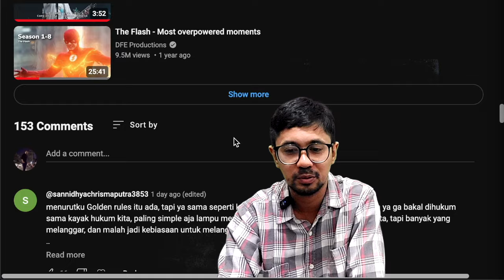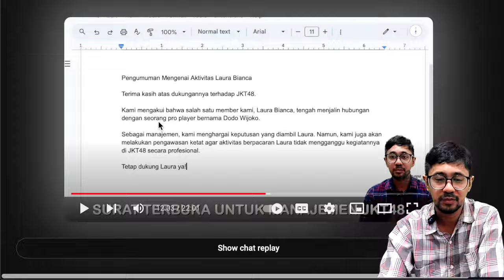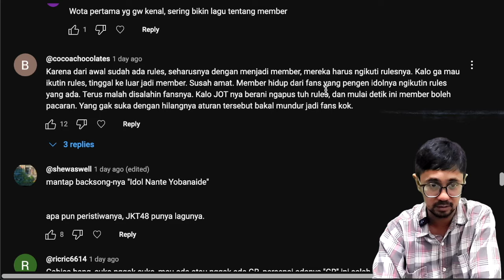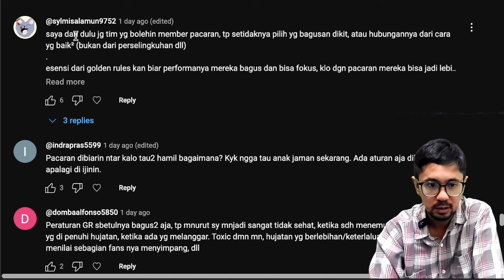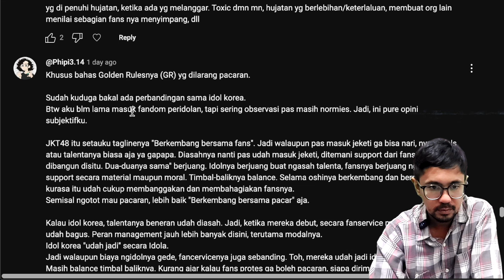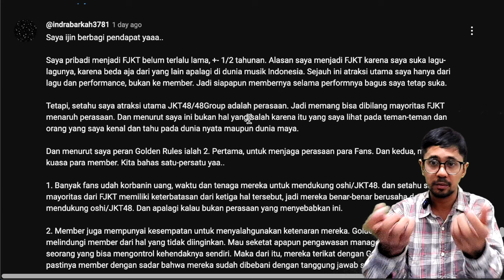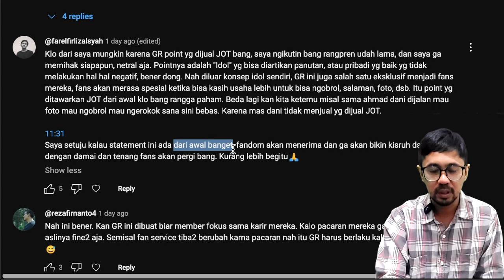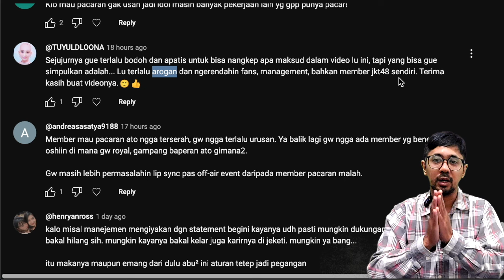OH YAUDAH. | Tanggapan atas Golden Rules JKT48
Ini adalah video tanggapan atas komentar-komentar yang sudah masuk di video saya sebelumnya.
Terima kasih atas opini dan diskusinya. I acknowledge your point of view dan saya menghargai keputusanmu untuk memiliki mindset demikian. Ga pengen debat tentang ini lagi karena udah ketemu akarnya yaitu yaa emang beda visi aja kita tuh, kayak Charles Xavier sama Magneto. I had said what I had to say, dan kalo kata The Rock di Road to Wrestlemania 40, a man's gotta do what a man's gotta do. Jadi, yuk kita lanjut ngomongin yang lain aja deh yuukk!